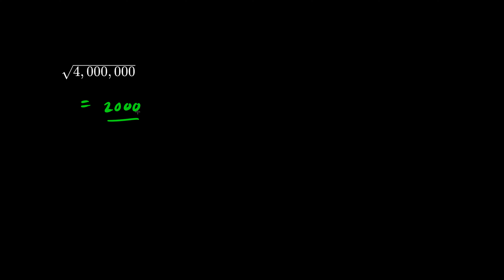Pre-Calculus 11 Radicals #9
for more Pre-Calculus 11 practice problems.